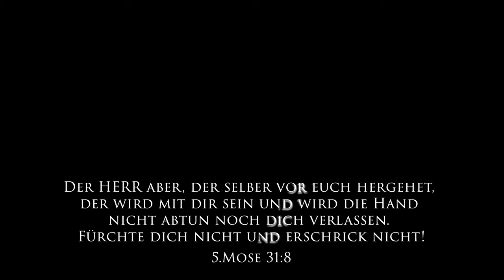Das musst du hören. Ermutigende Bibelstellen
Du suchst Christlichen Austausch?

Ich habe für dich einige ermutigende Bibelverse herausgesucht. Diese Zusprüche sollen dich jeden Tag durch dein Leben bringen. Ließ sie immer und immer wieder.

1. Zefanja 3,17
2. Römer 5,8
3. 5.Mose 4:29
4. Jesaja 25:1
5. Josua 1:9
6. Psalm 31,4
7. 1.Johannes 4,10
8. 1.Johannes 4:19
9. Jesaja 40,31
10. Jesaja 43,2
11. Johannes 14:2